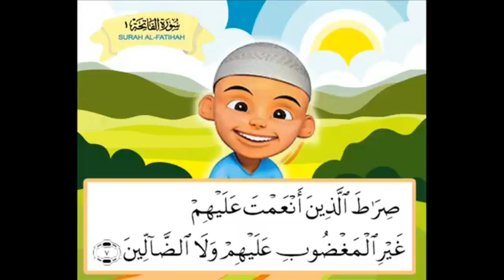Al Quran Surah Fatiha | سورۃ الفاتحہ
Surah Al-Fatiha, also known as "The Opening" or "The Opener," is the first chapter of the Quran, the holy book of Islam. It is considered the essence of the Quran and holds significant importance in Islamic worship and daily prayers. Here's a description of Surah Al-Fatiha:

Opening Invocation: The Surah begins with the phrase "Bismillahir Rahmanir Rahim," which translates to "In the name of Allah, the Most Gracious, the Most Merciful." This invocation is a reminder of Allah's mercy and compassion, setting the tone for the recitation.

Praise of Allah: The chapter continues by praising Allah, the Lord of all the worlds (Rabb al-Alamin). This acknowledgment highlights Allah's sovereignty and authority over everything in existence.

Supplication for Guidance: The core message of Surah Al-Fatiha revolves around seeking guidance from Allah. Muslims recite this Surah in every unit of their daily prayers (Salah), emphasizing the importance of seeking divine guidance in every aspect of life.

Description of Allah's Attributes: The Surah describes Allah as the Most Merciful (Ar-Rahman) and the Most Compassionate (Ar-Rahim), emphasizing His qualities of mercy and compassion. This serves as a reminder of Allah's benevolence and forgiveness towards His creation.

Plea for Straight Path: The central part of Surah Al-Fatiha is a plea to Allah to guide believers to the straight path (Sirat al-Mustaqim). This path symbolizes the righteous and balanced way of life prescribed by Islam, leading to salvation and success in both this world and the Hereafter.

Warning Against Straying: The Surah also contains a warning against straying from the straight path, as exemplified by those who incurred Allah's wrath (Maghdubi 'alayhim) and those who went astray (Dhalleen). This serves as a reminder of the consequences of deviating from the path of righteousness.

Closing Invocation: Surah Al-Fatiha concludes with a supplication for Allah's guidance and assistance in following the straight path. This reaffirms the believer's reliance on Allah and their commitment to living a righteous life.

In summary, Surah Al-Fatiha encapsulates the core themes of praise, supplication, guidance, and reliance on Allah, making it a fundamental aspect of Islamic worship and spirituality.